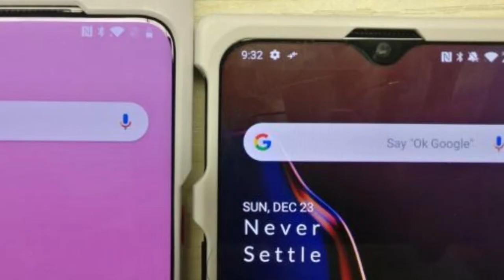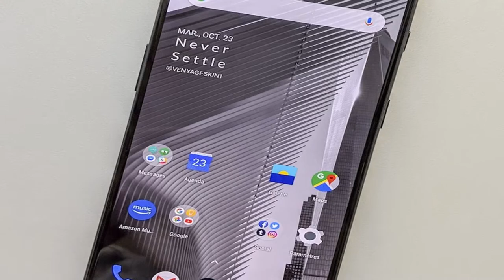One Plus 7 & 7t Latest News, Features & Specs 2019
One Plus 7  The ultimate unicorn
is launching in 2019
Hello, guys
Here the one plus 7 is launching in mid 2019 , so in this video i will give you the best and trusted information about one plus 7
in this video i will give you the depth information about its features, specifications and launching date and many more...
So guys watch the video till the end , make sure you hit that like button  7 and as always subscribe for more information like this , do press the bell icon for more updates and
Thankyou so much for watching seee you soon.

You Can Buy One Plus 7 From Here After Launching

You Can Watch Some Of Our Latest Videos Here

Thankyou So Much For Watching All Videos